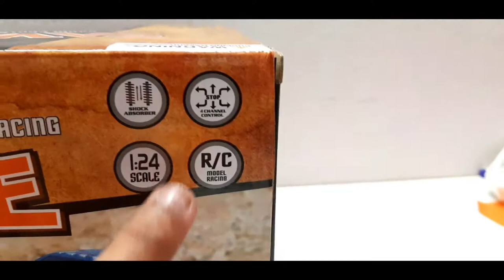RC toys UNBOXING and REVIEW | RC Monster Jeep Unboxing & Testing | Toy Unbox Toys